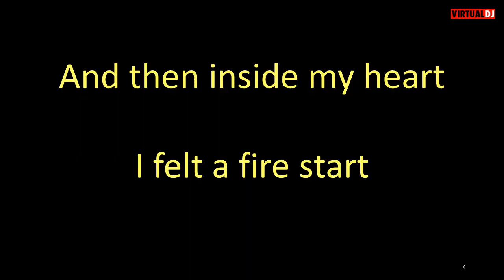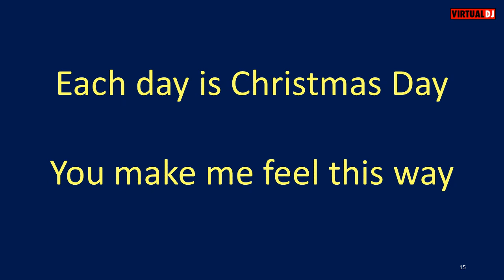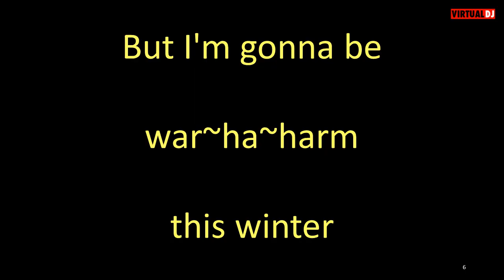Connie Francis I'm Gonna be Warm this Winter karaoke